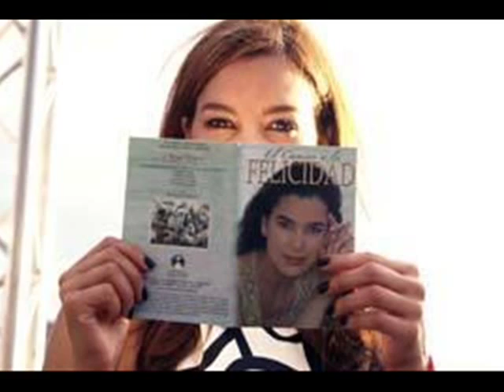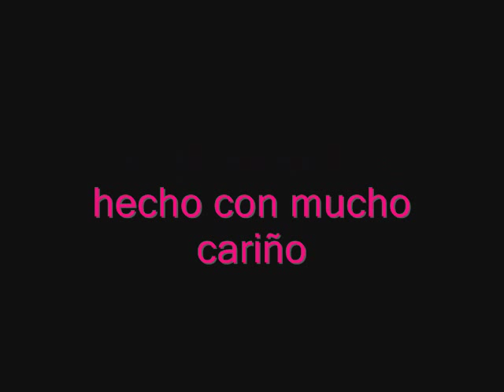ruddy rodriguez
videoclip de ruddy rodriguez